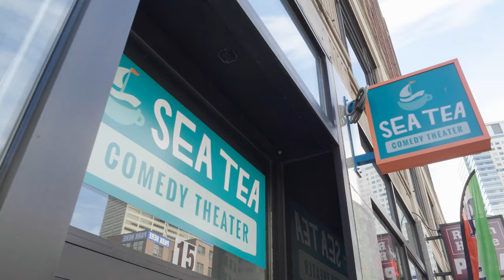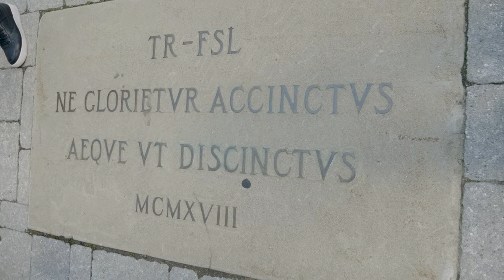Bantam Beginnings for the Class of 2023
Trinity is welcoming more than 600 new students, including 582 first-year students in the Class of 2023, 17 transfer students, and nine new Individualized Degree Program (IDP) students. About half of the new students chose to participate in optional Pre-Orientation programs, which provide three- to 10-day opportunities to get a jump on making the transition to college. Among those opportunities were Quest wilderness adventures, the Venture Trinity leadership conference for women, a P.R.I.D.E. (Promoting Respect for Inclusive Diversity in Education) Welcome Weekend, the First-Generation Pre-Orientation, the International Student Orientation, and the Bantam Beginnings programming, which taught students more about Trinity and Hartford through fun and engaging activities on campus and around the city.